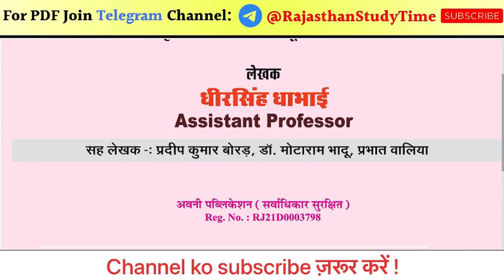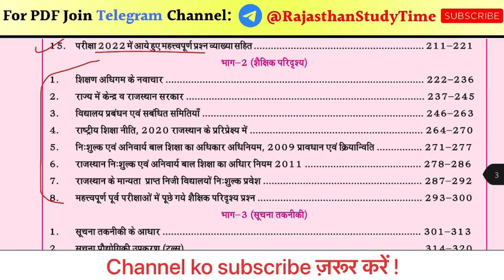Reet book dheer singh dhabhai | Reet book avani publication 2022 | Reet mains exam book 2022